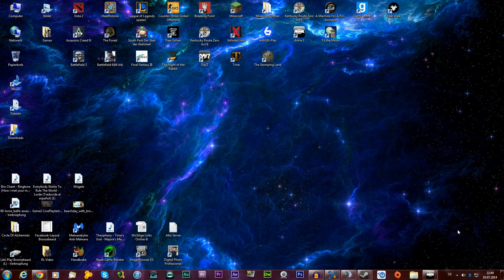ALTIS LIFE #001 - Der neue Bürgermeister [HD+] Let's Play Arma III Altis Life [Deutsch]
► ARMA III: Altis Life - Arma 3 Mod

«ARMA III»
Taktik-Shooter & Militärsimulation aus dem Hause Bohemia Interactive/ 505 Games, IDEA Games , Peter Games (2013). Offizielle Seite

«BRONZEBEARD PIRATEN ☠ LET'S PLAY BRONZEBEARD»
Kommentiertes Gameplay, News, Gedichte & Geschichten, Reviews, Artikel, Synchros & Trash von Bronzebeard (2013). Offizielle Seite

Bedenke stets, respektiere deinen Nächsten, so wirst auch Du respektiert. Kommentar und Support ist allzeit erwünscht. Ich möchte, dass Du dich mir anschließt, werde ein Mitglied in meiner Crew! Zocket lang und mit vielen. \V/

Wenn Dir das Spiel gefällt, bitte unterstütze den Entwickler, sowie den Publisher und kaufe es Dir im Original:

Amazon Games (Alle):

Spielangebot des Tages!

Playstation 4:

Xbox One: